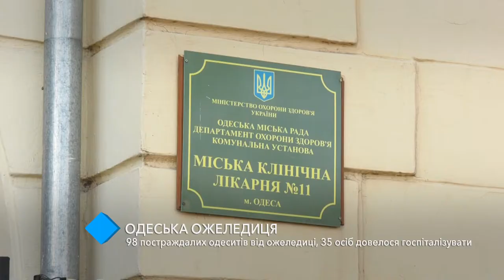Одесский гололёд: 98 одесситов пострадали, 35 пришлось госпитализировать